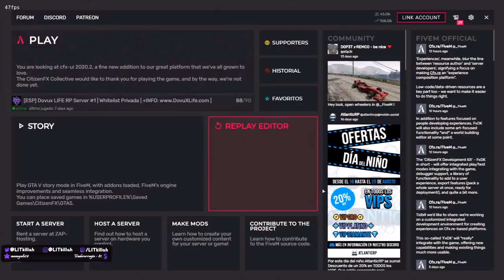EDDY SOLO EN LA CITY BUSCANDO INFO DE LOS CRIPS | ✟LA CRUZ25 - 1/2✟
SOLO EN LA CITY NUEVO OUTFIT DE LIL PUMP

✟25 - 1/2✟

03 SEPTIEMBRE

👉👉TODOS LOS STREAMS DE LIT KILLAH EN TWITCH RESUBIDOS EN YOUTUBE DESDE EL INICIO DE LA CRUZ(LA PANDILLA DE LIT KILLAH EN EL JUEGO). LOS ANTERIORES TAMBIEN ESTAN EN EL CANAL DEL 1 AL 70.